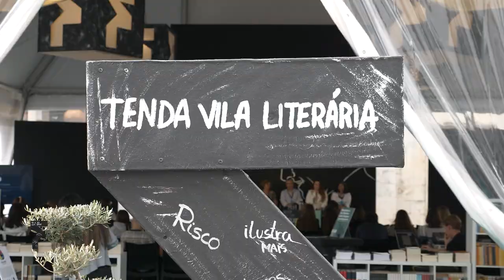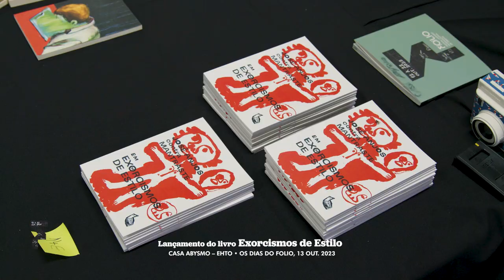OS DIAS DO FOLIO 2023 \\\ 13 OUT.